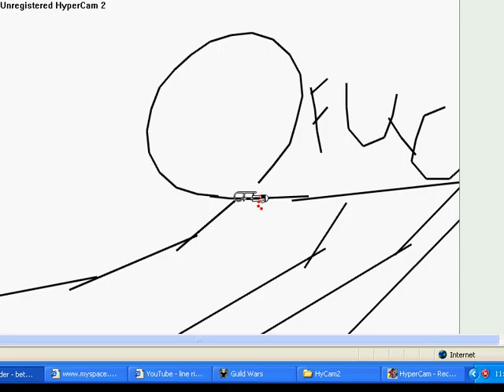line rider loops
my second line rider this time not a jeep. basically 2 loops. enjoy :)